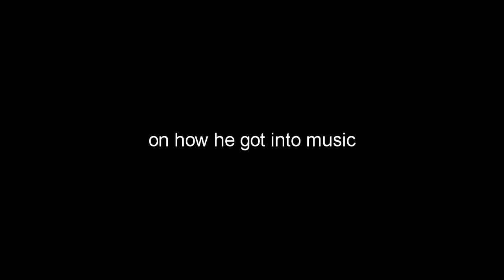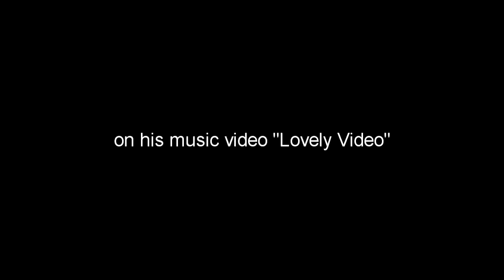Taiyo Na Interview with channelAPA.com